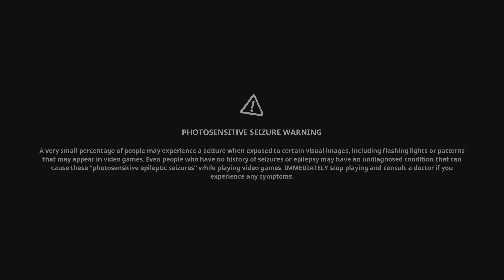SpongeBob SquarePants: The Cosmic Shake -- Gameplay (PS5)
SpongeBob SquarePants: The Cosmic Shake gameplay on PlayStation 5.